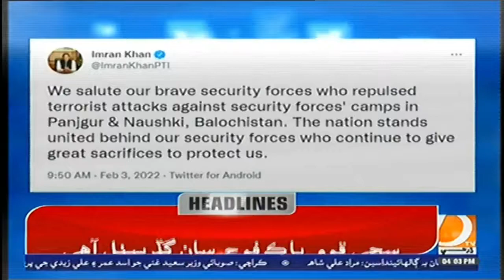04 PM Headlines & Bulletin || Dharti TV News || 03 February 2022